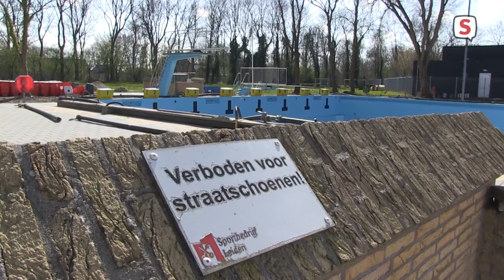Zwembad specialist Jeroen Zijl over renovatie zwembad De Vliet (2021-03-25).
Zwembad specialist van de Gemeente Leiden, Jeroen Zijl, vertelt over de voortgang van de renovatie van zwembad De Vliet.